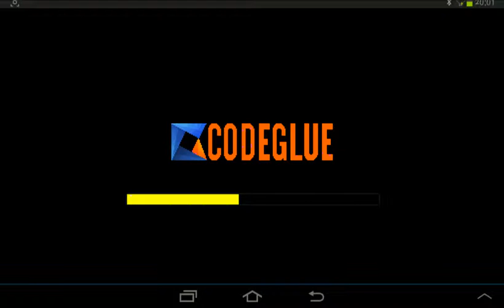Me hice una casa de mierda | Terraria parte 2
La casa no me gusto , pero si no les gusta estoy con ustedes y si opinan lo opuesto tambien estoy con ustedes